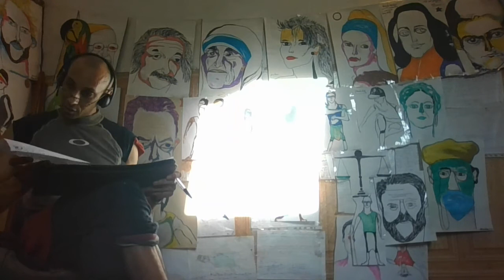Travail à partir du CONCEPT idée découverte/idée plagiat.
ici et maintenant je tente de traiter sur la notion de travail.